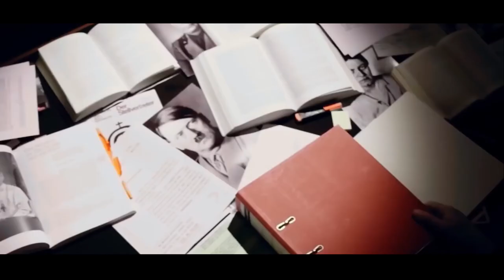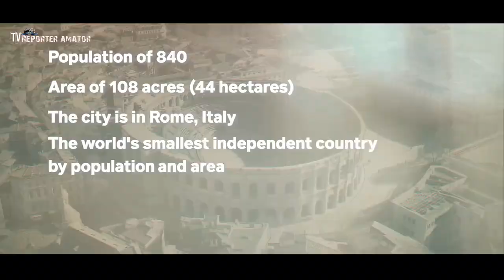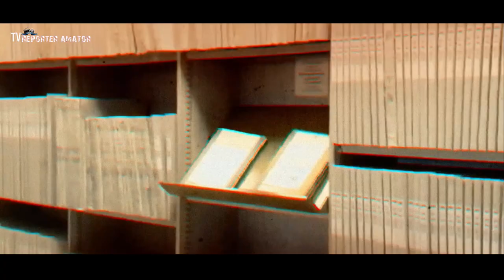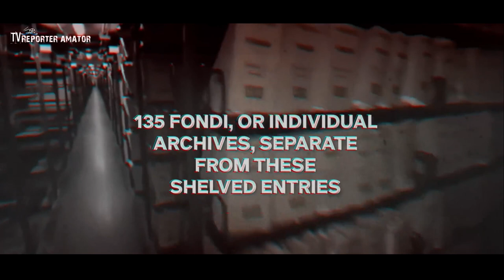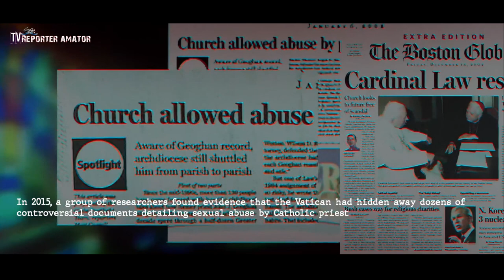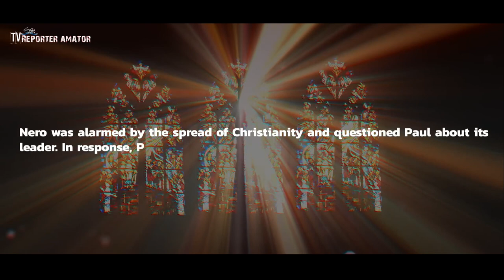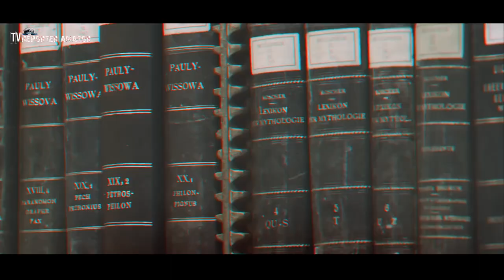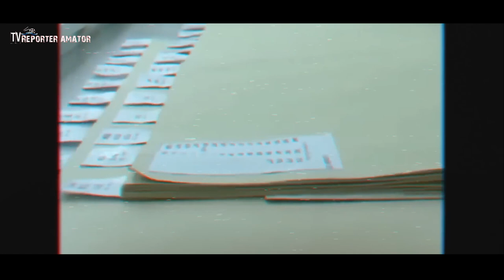85 km di archivi TOP SECRET - Dentro il Vaticano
L'Archivio Segreto del Vaticano è uno dei beni più preziosi della Chiesa cattolica.
Nascosto all'interno del Vaticano si trova un tesoro di storia, conoscenza e segreti, nel profondo ospita secoli di documenti e registrazioni che raccontano l'ascesa e la caduta degli imperi, le nascite e le morti dei papi, lettere scritte da re e regine, copie originali di importanti trattati e persino corrispondenza personale di alcune delle figure più famose della storia.
Per ricercatori e studiosi è una vera miniera d'oro ma per altri gli archivi sono una fonte di mistero e abbondano, le voci di stanze nascoste, corridoi dimenticati da tempo, società segrete e oscurità, quindi quali segreti sono conservati nell’archivio del vaticano?

Nell'ottobre 2019 Papa Francesco ha cambiato il nome da Archivio segreto vaticano all'archivio apostolico vaticano, l'archivio apostolico è il deposito centrale della Santa Sede di tutti i suoi atti e documenti, ed è una delle istituzioni più antiche del mondo, fu fondata per iniziativa di Paolo V a metà del diciassettesimo secolo ed è attualmente uno degli archivi più vasti al mondo, l'archivio contiene anche gli archivi personali del Papa e sono soggetti all’autorità del papa, l'archivio è diviso in due sezioni: l'archivio apostolico vaticano e l'archivio segreto vaticano.